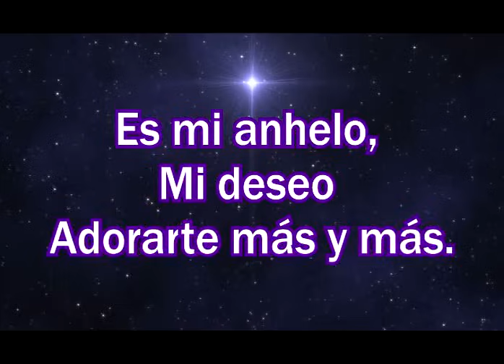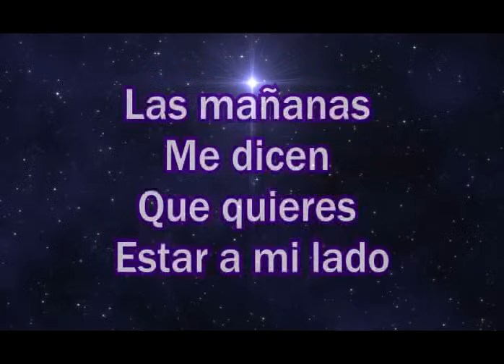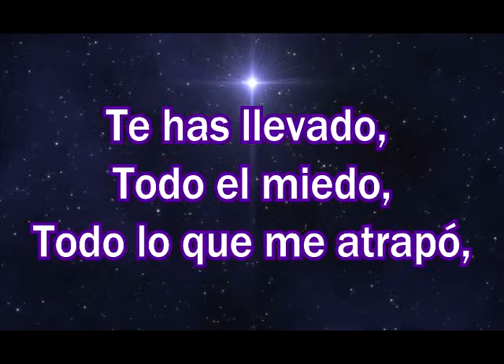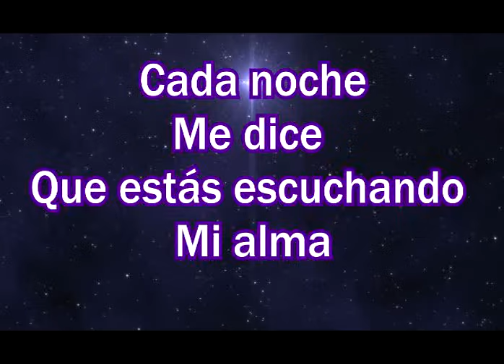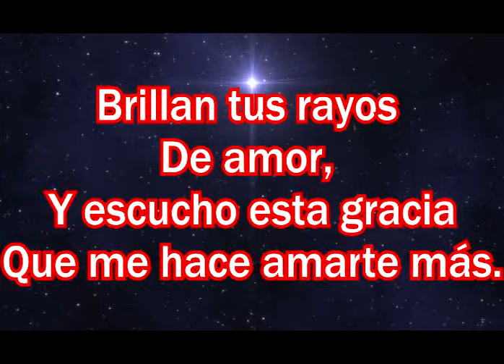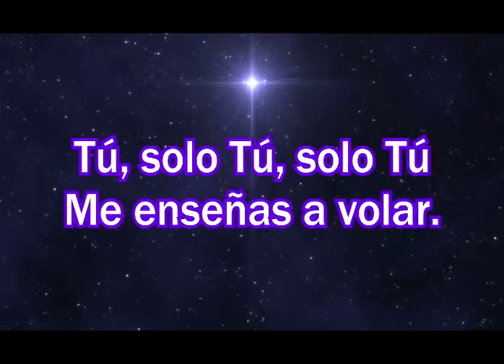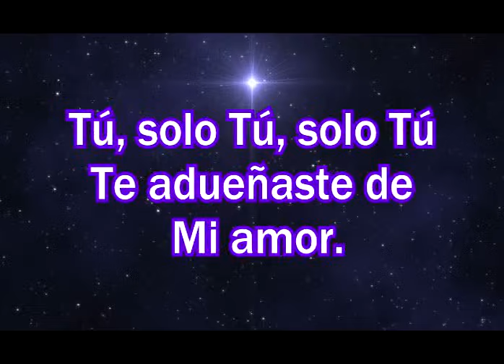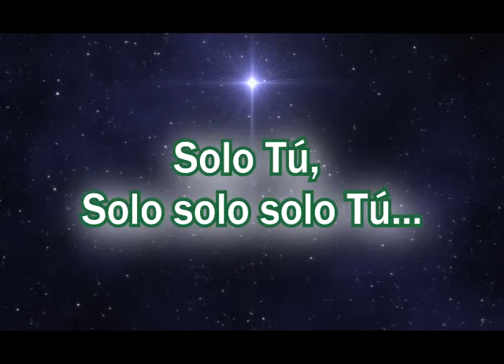Solo Tú - Grupo Rojo - Música Cristiana con letra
♫Te has llevado todo el miedo, todo lo que me atrapó
Mi camino, mi destino lo encontré en tu corazón♫

Recuerden que si tienen algun pedido de alabanzas, escribanlo en los comentarios para hacer el video-letra (siempre y cuando no estén restringidas por copyright).